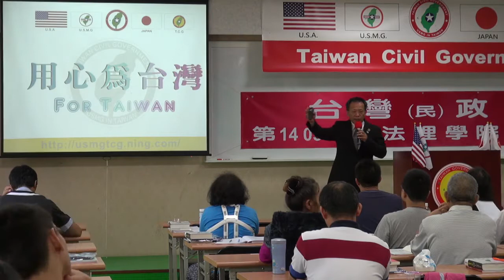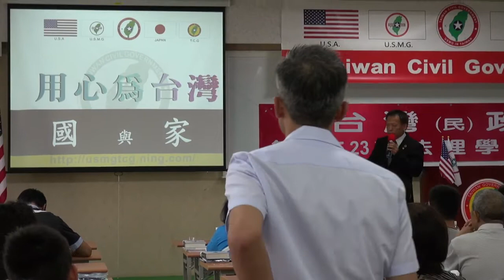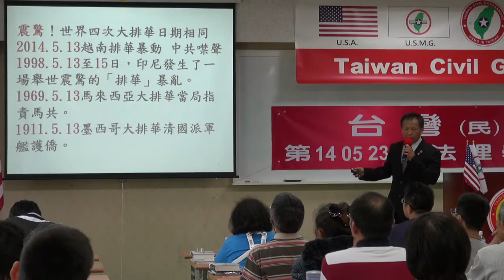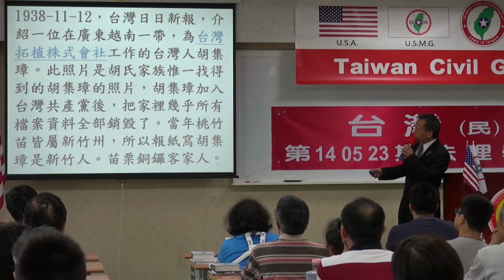140524-4a-國與家-王選傑-台灣(民)政府第140523期法理學院初級班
140524-4a-國與家-王選傑-台灣(民)政府第140523期法理學院初級班